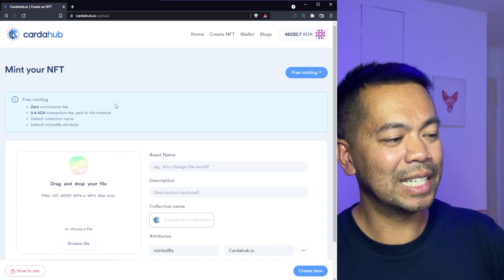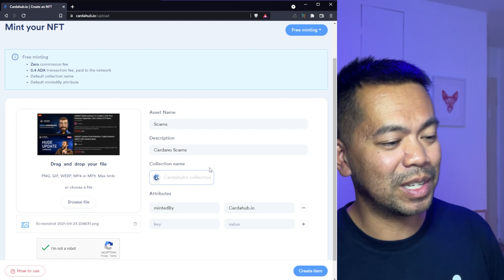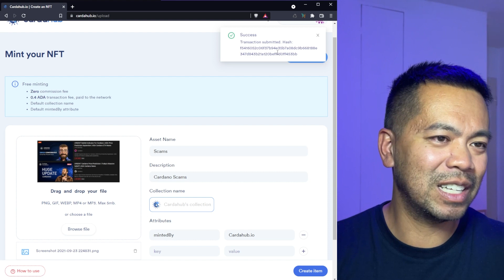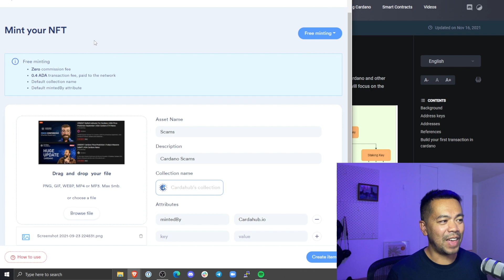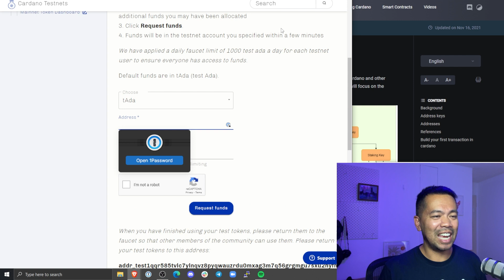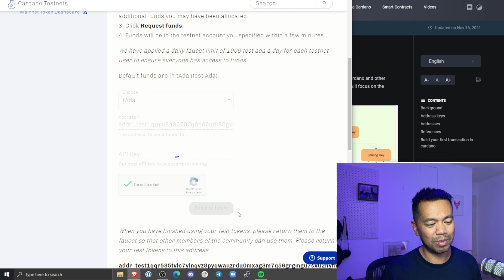How to Create an NFT using CardaHub in 5 minutes!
Step by step guide on how to create a Cardano NFT (CNFT) via smart contracts on the CardanoHub platform for as little as 0.4 ADA.

CardaHub is a new platform where creatives can interact directly with a smart contract via the website to mint an NFT. The platform is extremely cheap to build on and start selling your NFTs.

For more details about Cardahub , please join

*** None of the information on this episode is to be considered as financial advice. All conversations and opinions are that of the guests and is intended for educational and entertainment purposes only. Please do your own research and understand that cryptocurrencies are volatile and risky.